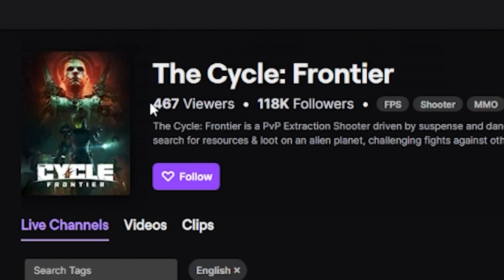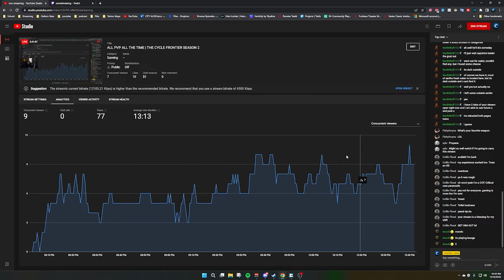THE RAT OF THARIS ISLAND | THE CYCLE: FRONTIER SEASON 2 GAMEPLAY